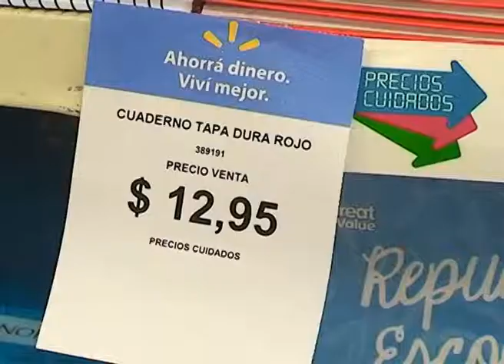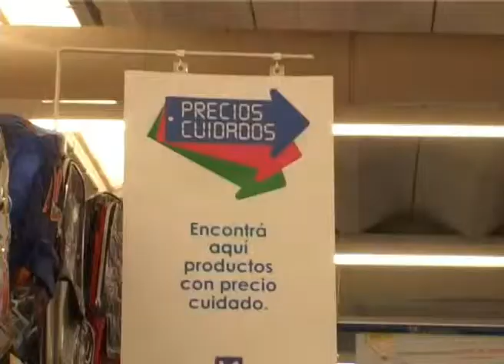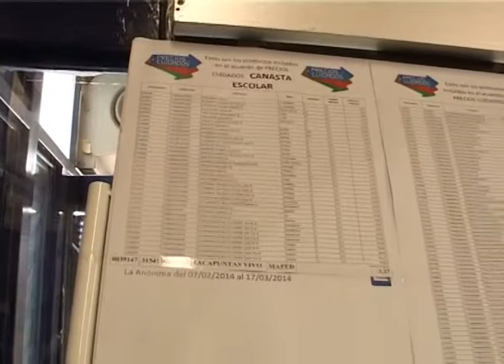CANASTA ESCOLAR: CONTROL DE PRECIOS EN RÍO NEGRO